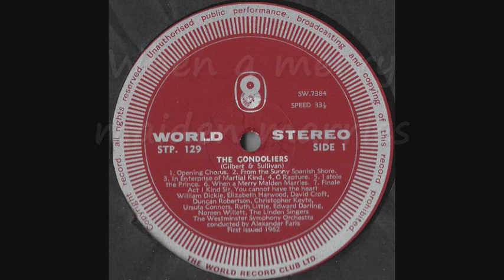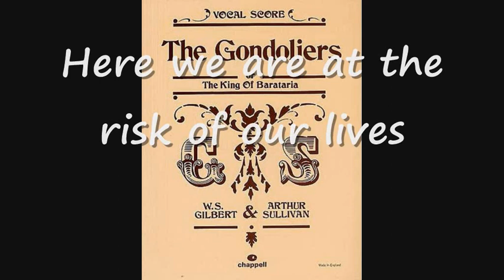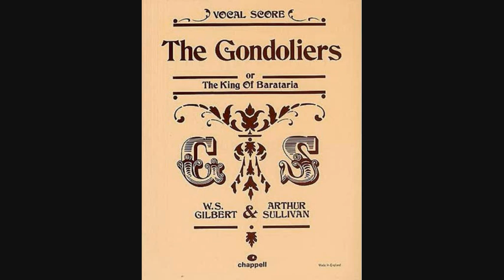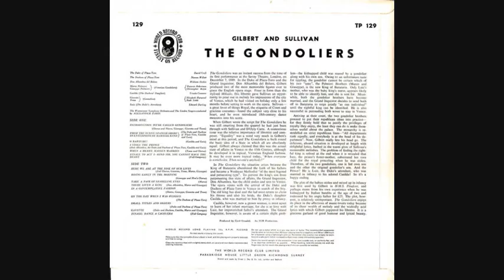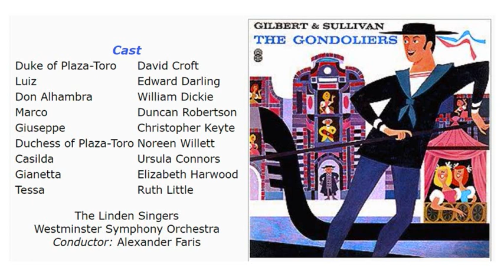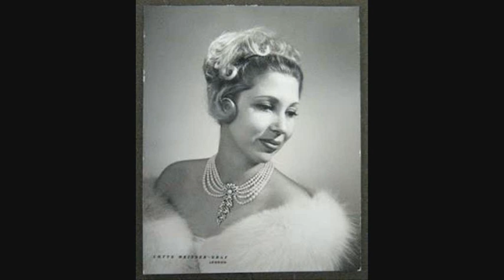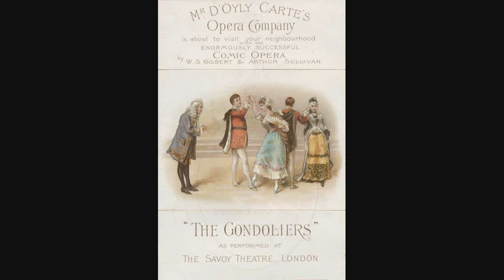The Gondoliers. World Record Club LP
The Gondoliers. World Record Club LP from 1962.